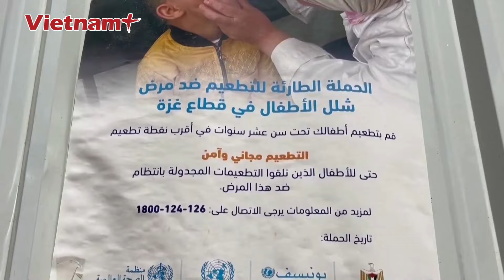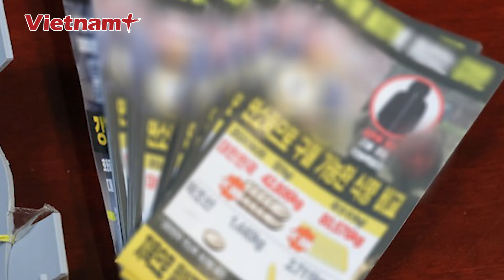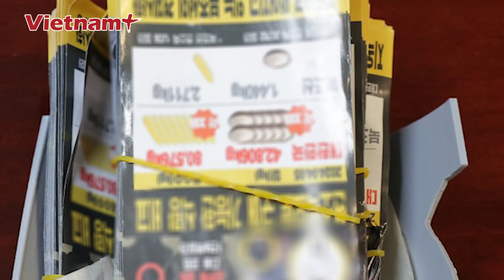Thời sự Quốc tế tối 12/10: Nga “giăng lưới” tứ bề, vây hãm 1.500 quân Ukraine trong “tử huyệt” Kursk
Báo Vietnam Plus |  Trang tin quân sự Avia Pro đưa tin, các đơn vị lực lượng Moskva đã bao vây khoảng 1.500 quân nhân Ukraine gần làng Olgovka, trong giai đoạn thứ hai cuộc phản công của Nga tại tỉnh Kursk.

Những tin tức có trong bản tin Thời sự Quốc tế tối 12/10:
- Nga phản đòn quyết liệt, đẩy 1.500 quân Ukraine vào vòng vây ở Kursk
- Siêu tên lửa vượt âm “dội nát” cơ sở năng lượng Ukraine
- Ông Zelensky đến Đức trình bày kế hoạch buộc Nga kết thúc xung đột vào năm 2025
- Đức cam kết hỗ trợ Ukraine với gói viện trợ 1,4 tỷ euro
- Ông Biden chỉ thị bảo vệ ông Trump như 'tổng thống đương nhiệm'
- Bà Kamala Harris nhận tin vui lớn trước ngày bầu cử
- Chỉ huy cấp cao Jihad Hồi giáo thiệt mạng trong vụ không kích của Israel
- Còi báo động vang rền ở Israel, quân đội thông báo bị tấn công tại miền Trung
- Tướng Iran thiệt mạng cùng thủ lĩnh Hezbollah, tìm thấy thi thể sau 2 tuần
- Căng thẳng Trung Đông: Lãnh đạo 9 nước EU kêu gọi ngừng bắn
- Triều Tiên - Hàn Quốc cáo buộc nhau triển khai UAV xâm phạm lãnh thổ